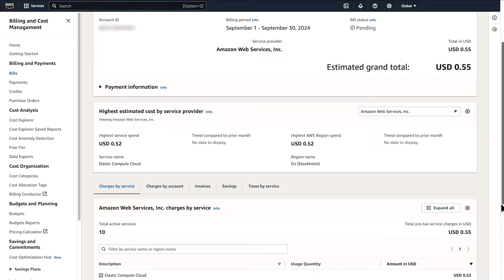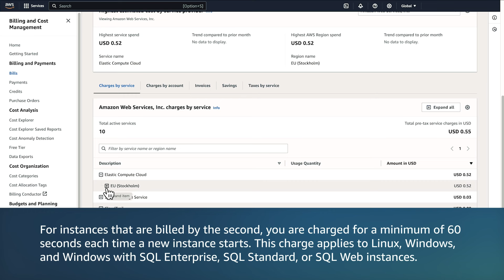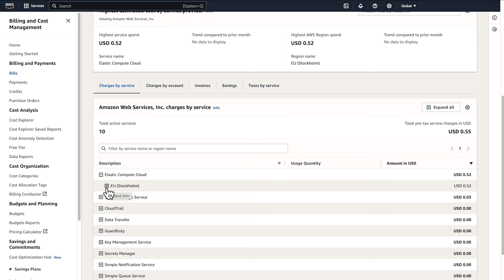How are Amazon EC2 instance-hours billed?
For more details on this topic, see the Knowledge Center article associated with this video

George shows you how are Amazon EC2 instance-hours billed  | Amazon Web Services.

0:00 Introduction
0:41 Billing and Cost Management in the AWS Console
0:47 Where to see you bill
2:11 Closing